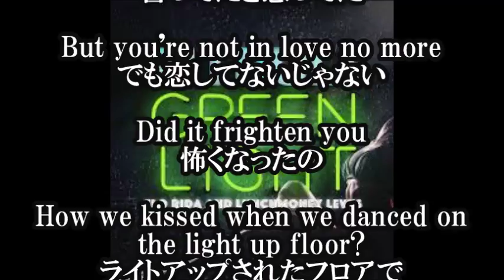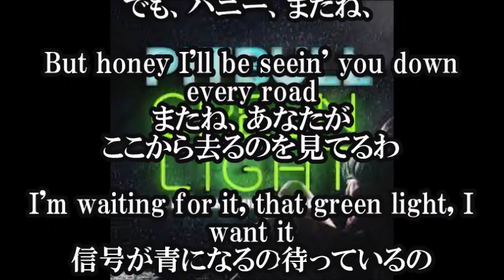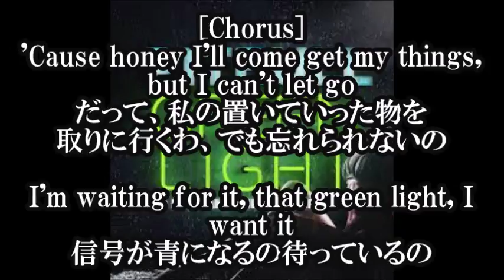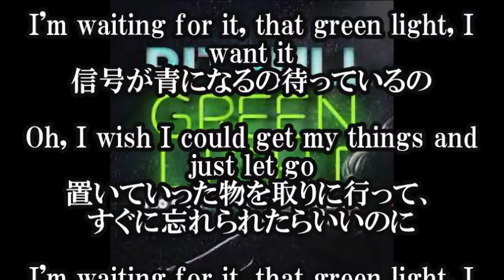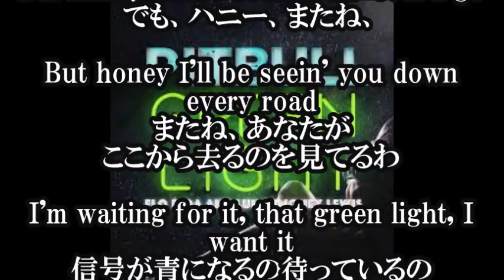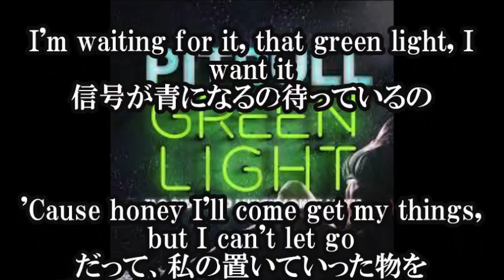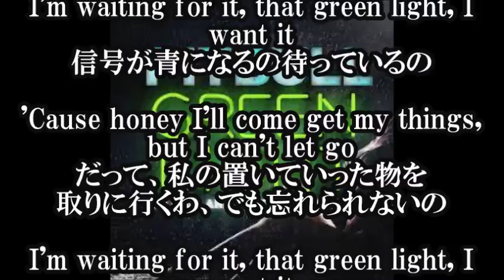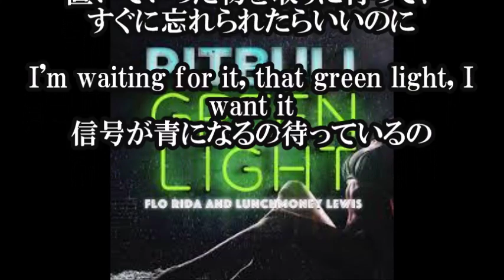【Green Light Lorde日本語和訳】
【関連動画】